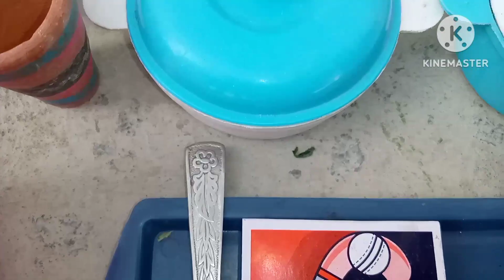Aj Bhen👫 Bhai n mil kr banaya Khana👫 (Asma Fiza vlog)